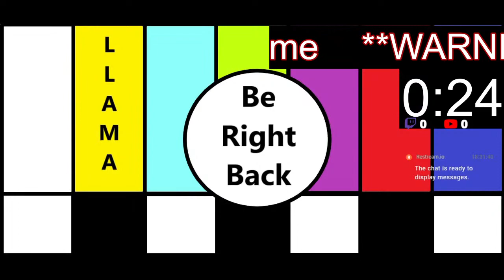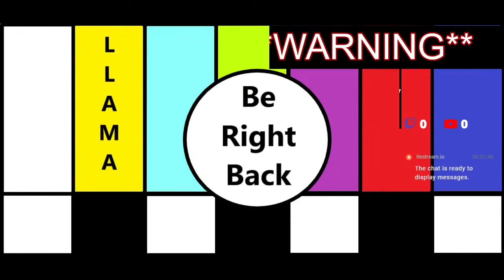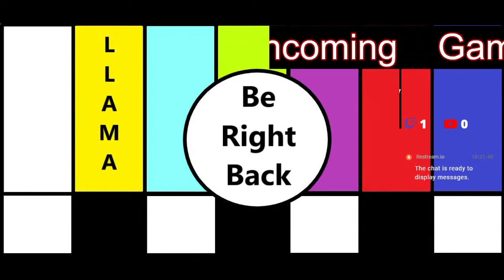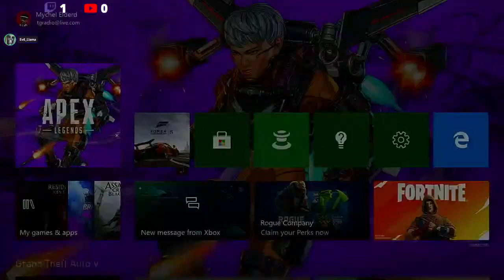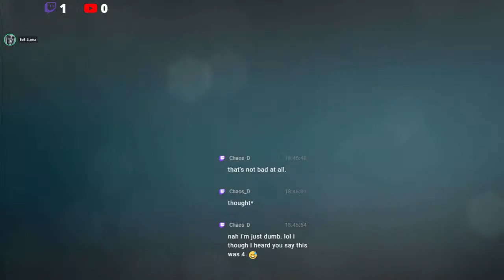Forza with llama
Trying the new settings with my wheel, and crashing. Lots of crashing.